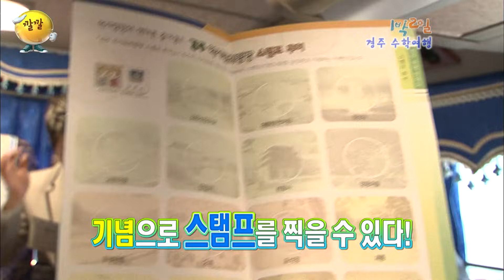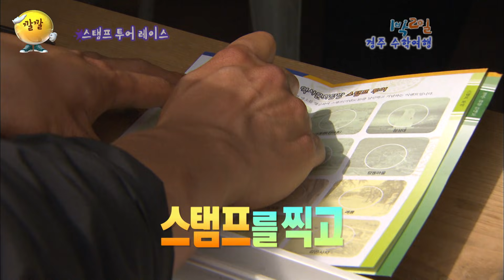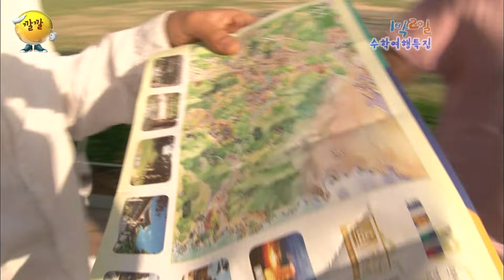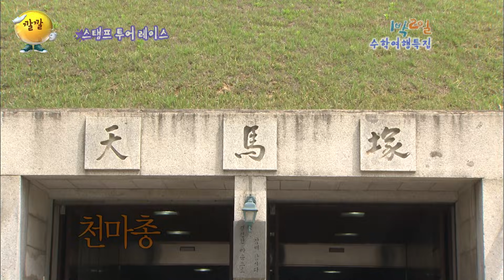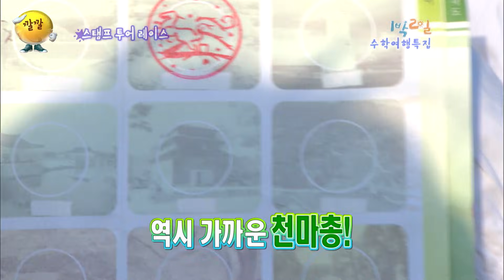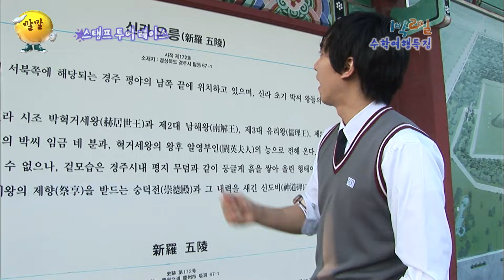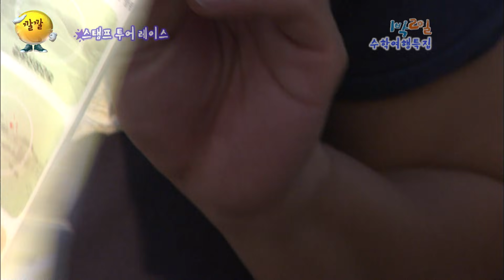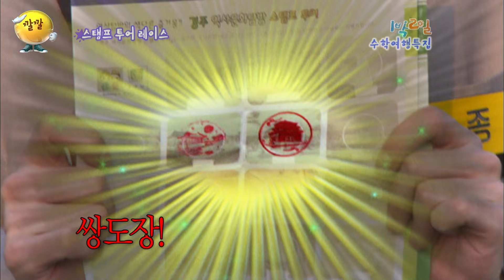[1박2일 시즌1 141회-2][경주 수학여행] 나PD: 꼴지는 알아서 베이스캠프 찾아오세요ㅋ 큰 그림 그리는 앞잡이vs자폭 전문가! 낙오 벌칙을 건 우당탕 경주 스템프 레이스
1박2일 경주 수학여행 특집
141회: 2010년 5월 23일 방송
142회: 2010년 5월 30일 방송
143회: 2010년 6월 6일 방송

강호동, 이수근, 은지원, 이승기, 김종민, MC몽, 김C

[경주 수학여행 특집 링크]